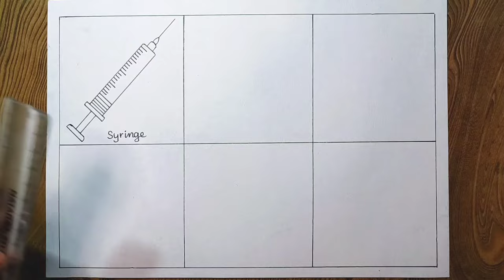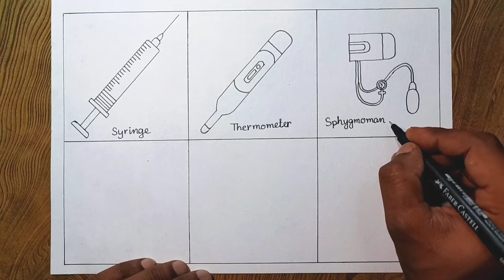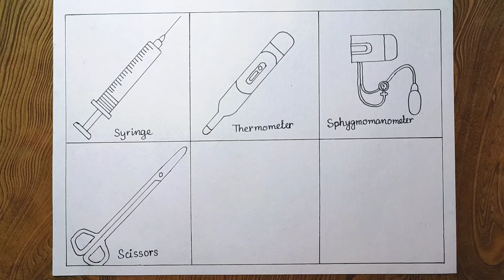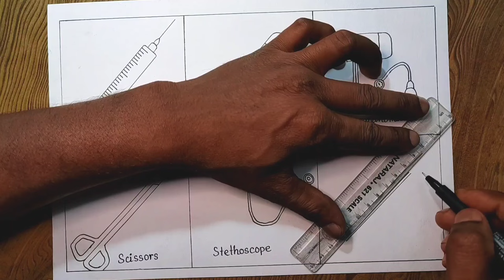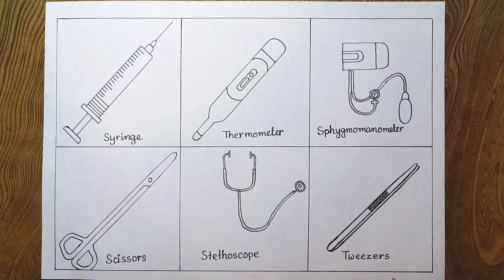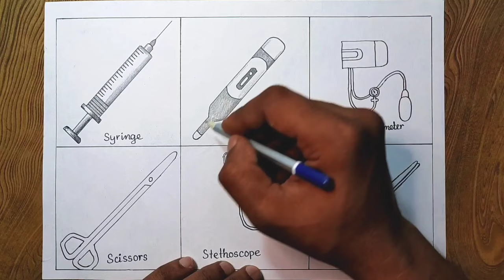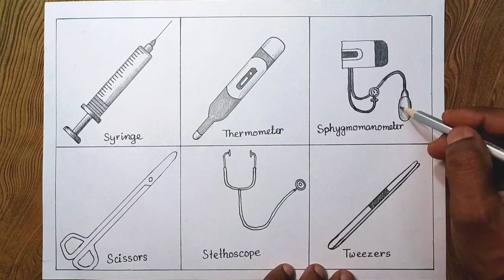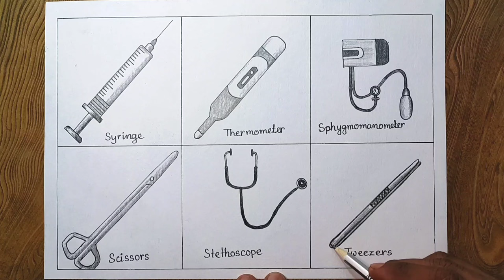Medical equipments drawing easily.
How to draw medical equipment step by step so easy.
Doctor tools.
Medical equipments drawing.
Doctor equipments drawing.
How to draw Syringe, Thermometer, Sphygmomanometer, Scissors, Stethoscope and Tweezers.